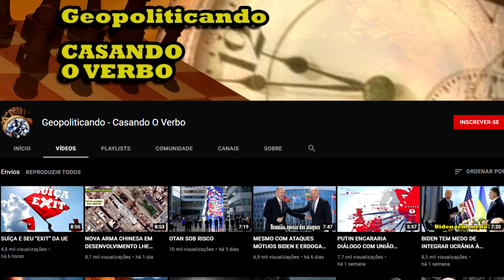CÚPULA BIDEN E PUTIN - SORRISOS NA FRENTE DAS CÂMERAS, MAS POR TRÁS...